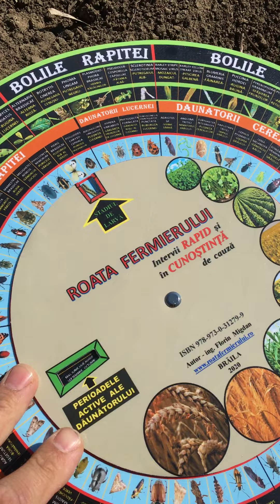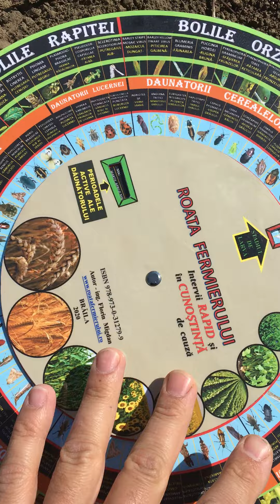🇷🇴 Roata fermierului - important pentru activitatea din ferma ta 🚜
🌽🌻🌾☘️🌱 Roata Fermierului este importantă pentru identificarea buruienilor, bolilor și dăunătorilor.
✅ Modul în care stabilim urgențele și calitatea  lucrărilor fitosanitare depinde de rapiditatea identificării tuturor bolilor și dăunătorilor precum și a spectrului de buruieni care apar.
🚜 Verificarea frunzelor și a rădăcinilor cerealelor păioase este o acțiune foarte importantă în câmp de care depinde producția din vara aceasta.
💡Boli precum ruginile la grâu, septorioza și făinarea diminuează producția încă din momentul instalării în plantă, măsura preventivă de protejare a fiind cea optimă de urmat.